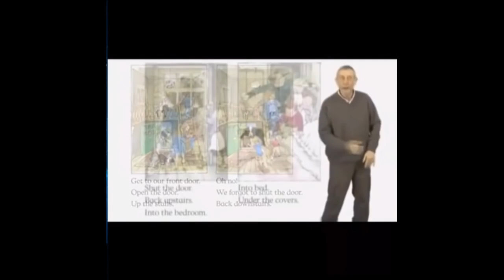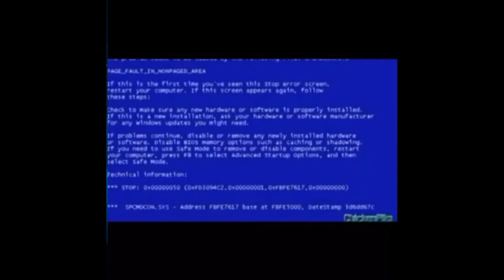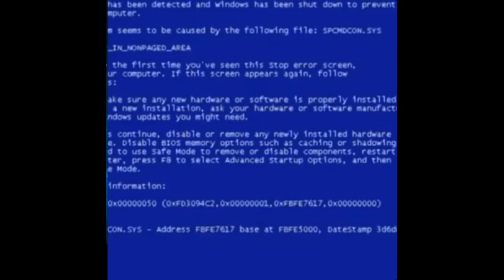TRY NOT TO LAUGH 100% IMPOSSIBLE (Michael Rosen Edition)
I do not take ownership to any of these memes if you have any problems